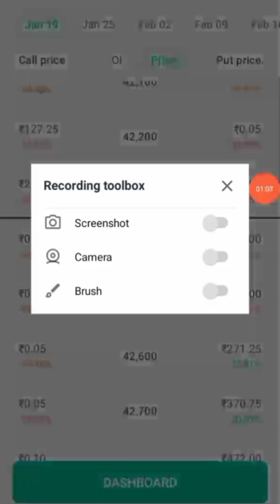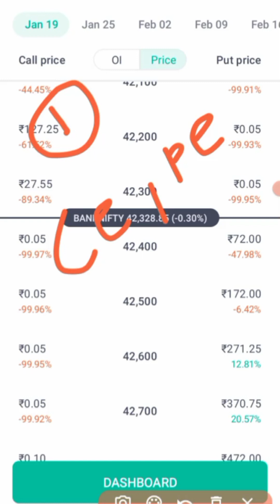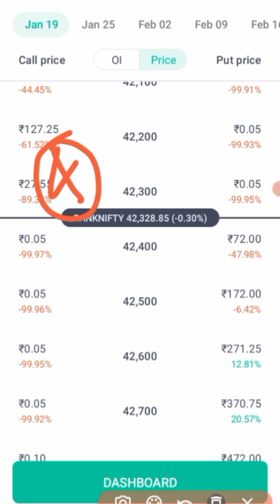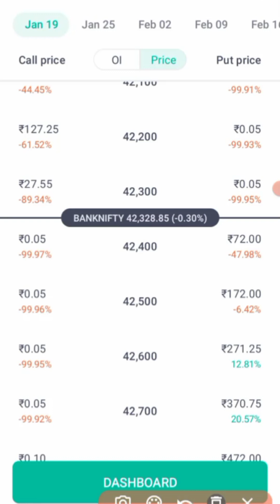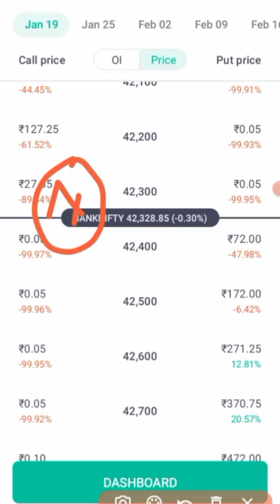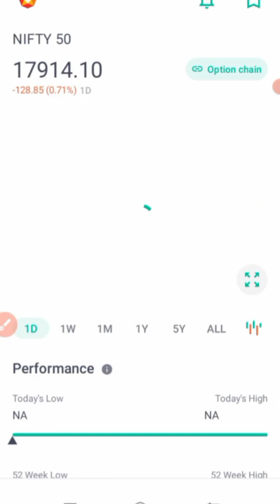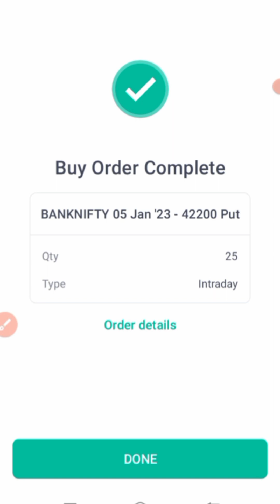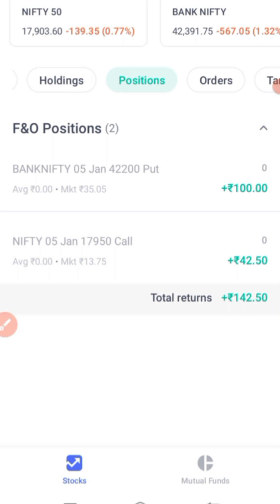options trading | groww app options trading demo | live options trading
HELLO DOSTO..